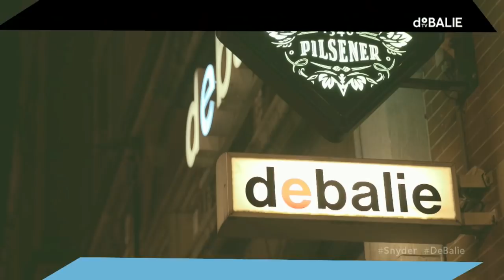Timothy Snyder - The Road to Unfreedom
Democracy and the rule of law in Western societies are under threat due to Vladimir Putin’s efforts to destabilize neighboring governments and to stir up dissent in countries from France to the United States. Timothy Snyder, professor of history at Yale, states just this in his latest  book The Road to Unfreedom. At the invitation of De Balie and The John Adams Institute Snyder is returning to Amsterdam to discuss his new book and show us how anti-democratic forces have become a major threat to democracy. And also shows us a way out. After his speech Snyder will engage in conversation with moderator Eelco Bosch van Rosenthal (Nieuwsuur).

In The Road to Unfreedom Snyder talks about anti-democratic forces after the Cold War, how Russia fell into Putinism and how this has become a global threat to democracy. The renowned historian Yuval Noah Harari calls it “a brilliant and disturbing analysis, which should be read by anyone wishing to understand the political crisis currently engulfing the world”.

In cooperation with AmboIAnthos publishers

Language: English

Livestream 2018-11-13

 N E D E R L A N D S :

 Vladimir Poetins pogingen om buurlanden te destabiliseren zorgt ervoor dat democratie en rechtstaat ook in anderen landen onder druk staat, van Frankrijk tot de Verenigde Staten. Dat zegt Timothy Snyder, geschiedenisprofessor bij Yale, in zijn nieuwste boek The Road to Unfreedom. Op uitnodiging van De Balie en het John Adams Institute komt Snyder naar Amsterdam om inzichten uit zijn nieuwste boek te delen en te laten zie hoe antidemocratische krachten een grote bedreiging beginnen te vormen voor onze democratie. Maar hij laat ook zien wat we ertegen kunnen doen. Na zijn lezing gaat Snyder in gesprek met Eelco Bosch van Rosenthal (Nieuwsuur).

In The Road to Unfreedom gaat Snyder in op de opkomst van antidemocratische krachten na de Koude Oorlog, hoe Rusland zich overgaf aan het Poetinisme en hoe dit democratie wereldwijd onder druk zet. Yuval Noah Harari, noemde het boek ““a brilliant and disturbing analysis, which should be read by anyone wishing to understand the political crisis currently engulfing the world”.

In samenwerking met AmbolAnthos uitgevers.

Redactie De Balie: Tim Wagemakers

Voertaal: Engels